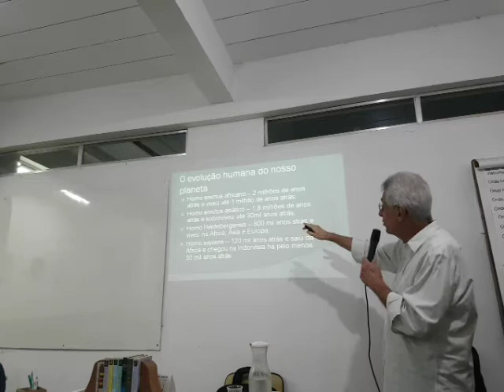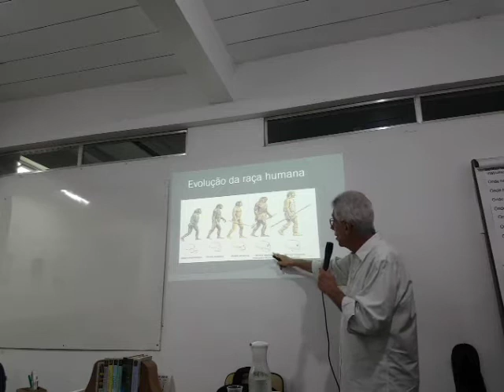A regeneração da humanidade por Davi Nahum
Reunião Pública Doutrinária